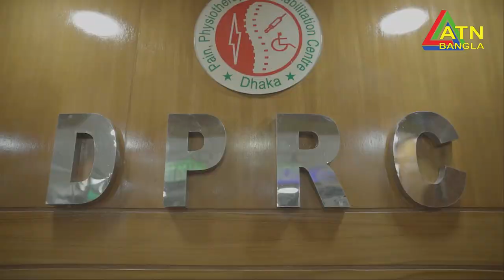বাত ব্যথা প্যারালাইসিস চিকিৎসার পাশাপাশি গরমের নানাবিদ রোগের আধুনিক চিকিৎসা দিয়ে যাচ্ছে ডিপিআরসি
✺আমাদের  এর ঠিকানাঃ-
DPRC
12/1 Ring Road, shyamoli Dhaka-1207, Bangladesh.
(ডিপিআরসি , 12/1  রিং রোড শ্যামলি ঢাকা-১২০৭ বাংলাদেশ)